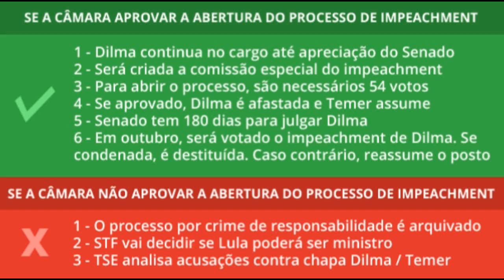Os passos após a votação de amanhã